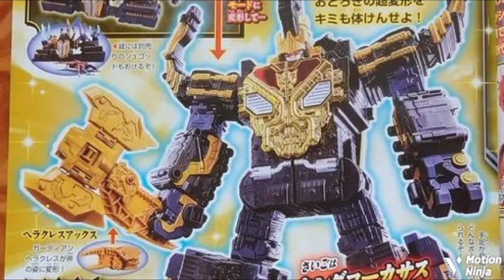Kingohger august scans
These are scans of Kingohger debuting their ultrazord and there battle against racules and to protect each kingdom from him and his evil forces but comment down below what ultrazord combination you liked from super Sentai and remember to leave a like,comment ,share among friends,family and fans also Henshinscribe.